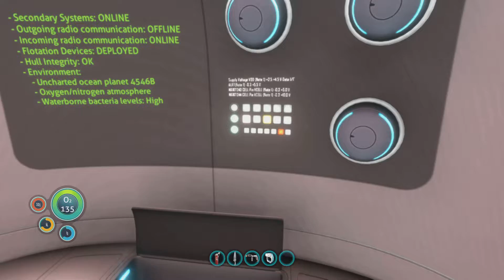Subnautica episode 1 why so calm